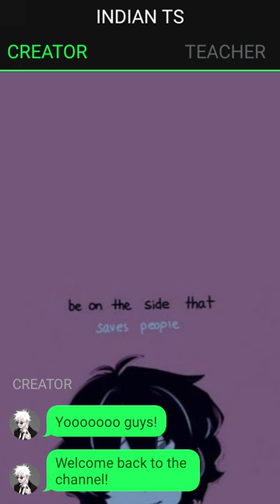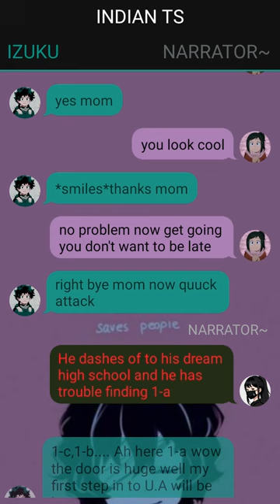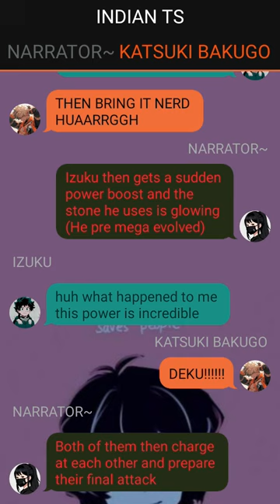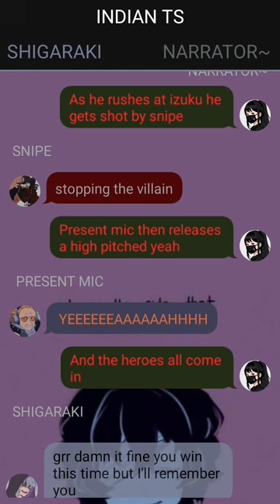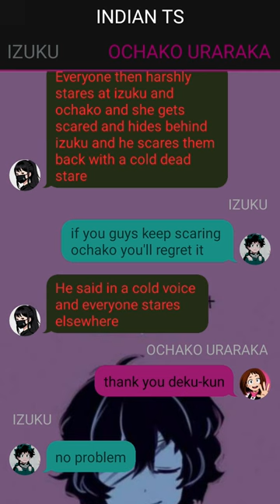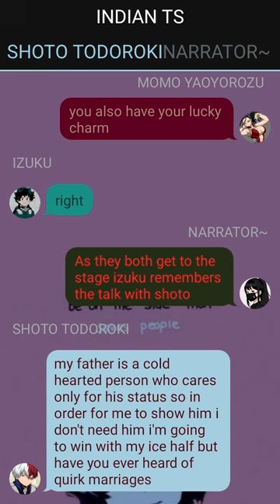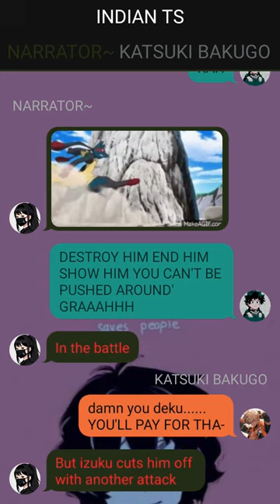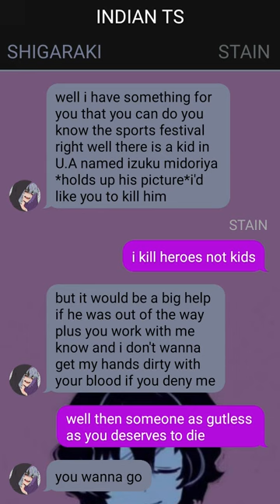Deku as a Pokemon Trainer Deku Texting Story~{Izuku X Harem}~1 -- MHA Texting Story